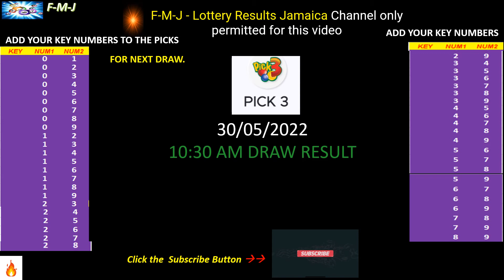Cash Pot, Pick 3 and Pick 4 10:30 am draw for May 30, 2022 how to play